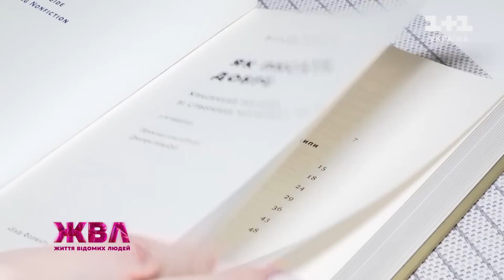Які тортури пережила вагітна Мар'яна Мамонова у російському полоні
Війна, вагітність, полон і звільнення. А після безмежне щастя материнства. Мар’яна Мамонова — жінка, чиїх пологів ми чекали всією країною. Але спочатку чекали її додому. Медикиня і військова майже півроку провела у російському полоні, куди потрапила з Азовсталі. І це невдовзі після того, як дізналася, що носить первістка. Дівчинка Анна з’явилася на світ вже у вільній Україні. Мабуть, тому, що мама дуже просила її почекати. Але про все це ви дізнаєтеся вже з вуст самої Мар’яни.

Життя відомих людей — інфотейнмент шоу про життя відомих особистостей. Новий сезон оновленого шоу Життя відомих людей — про відверті історії відомих особистостей, як війна змінила їхні життя, та що їм допомагало триматися, не падати духом, та знаходити позитив для натхнення. Гостями ЖВЛ стануть як українські знаменитості, так і народні герої: війна відкрила нашим громадянам нові обличчя, які стали популярними завдяки своїй самовідданості та патріотизму.